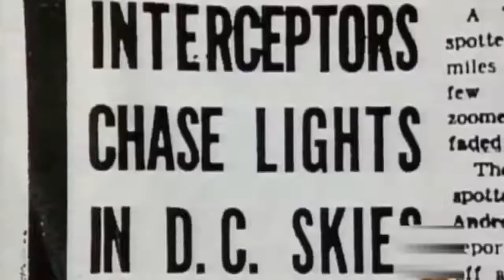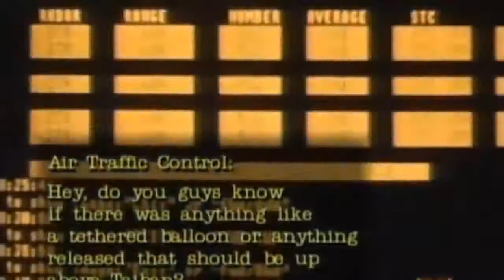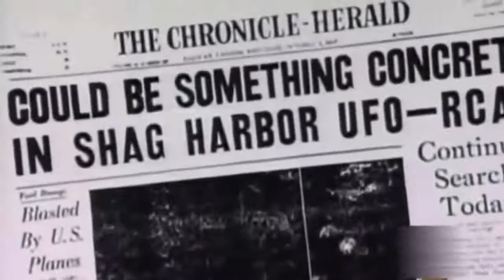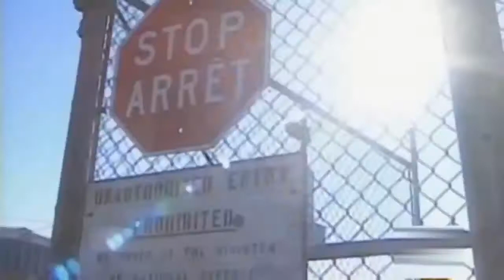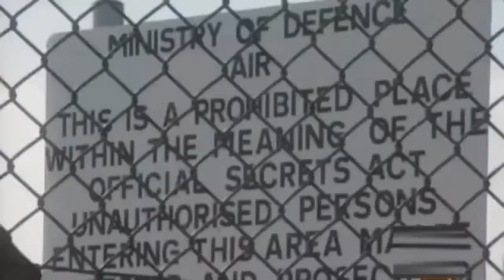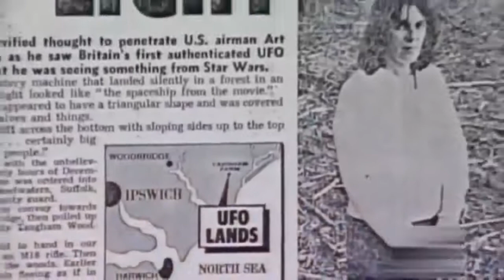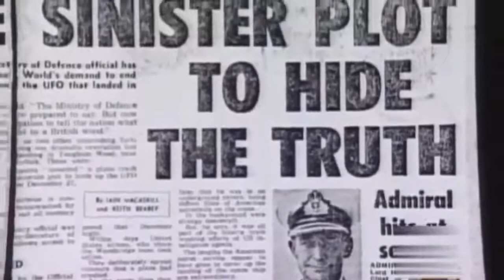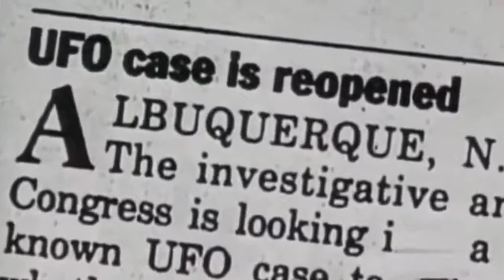UFOs Reported By Airline Pilots The Real Reason Why Pilots Don't Talk - UFO Documentary